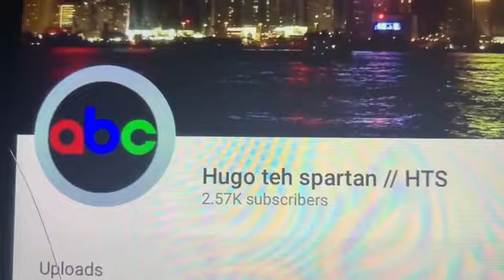(Request) Logos Sparta Remix V47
Requested By: Hugo Teh Spartan 588 // HTS588

Ispired By: Santilo Ball, BlueJay the Epic YouTuber 586, -FloridaSR- // Mr. XboxMinion24, GTRBFDIP 2nd Channel and Hugo Teh Spartan 588 // HTS588

2. Next I More 4000 Logos Reupload Tete Scott The Spartan

3. Next: Logos Sparta Remix V48 Request By: GTRBFDIP 2nd Channel (20th Century Fox Editon)

4. Logos Sparta Remix V49 Request By: Santilo Ball